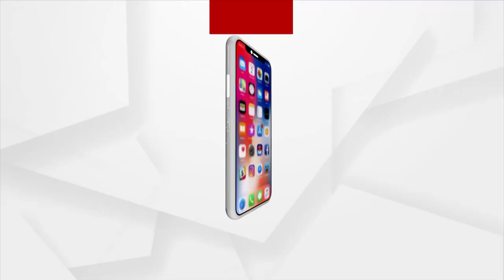ଭଦ୍ରକ ମିର୍ଜାପୁରର ଝିଅ ତୃଷ୍ଣାରାଣୀ ମୃତ୍ୟୁ ମାମଲା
ଭଦ୍ରକ ମିର୍ଜାପୁରର ଝିଅ ତୃଷ୍ଣାରାଣୀ ମୃତ୍ୟୁ ମାମଲା । ପୋଲିସକୁ ପୁଣି ଥରେ ଚେତାବନୀ ଦେଲା ବଜେପି ଯୁବ ମୋର୍ଚ୍ଚା ।  ଭଦ୍ରକ ବନ୍ଦ ଡାକରା ଦେବା ପାଇଁ ପୋଲିସକୁ ଚେତାବନୀ ଦେଇଛି ବିଜେପି ଯୁବ ମୋର୍ଚ୍ଚା